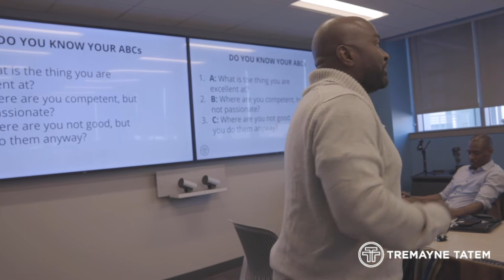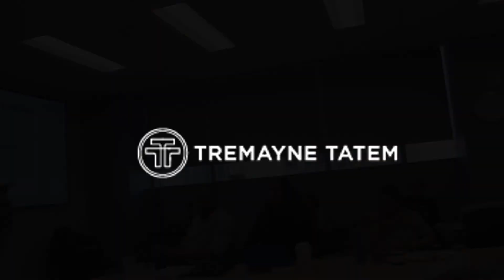Transformational Leadership Workshop Snippet | Tremayne Tatem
Facilitated a workshop in Allentown, Pennsylvania for Promise Neighborhood Leadership Institute.